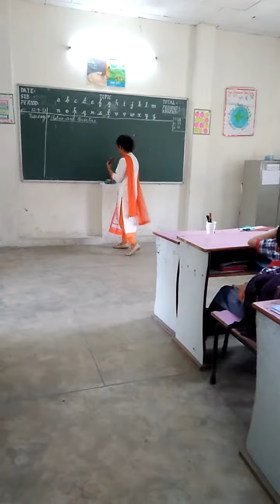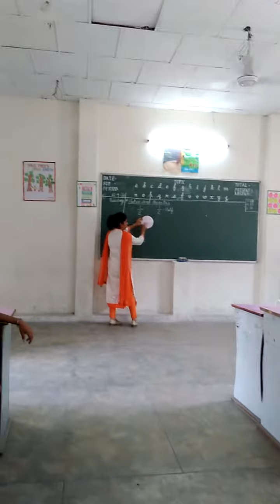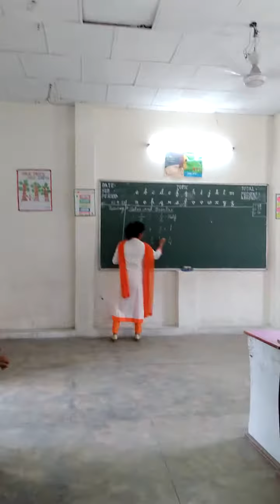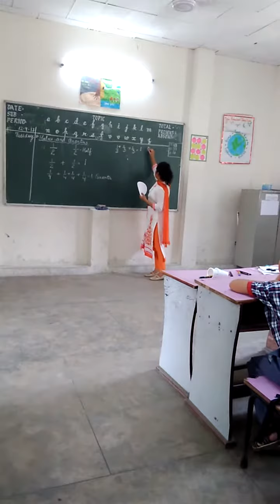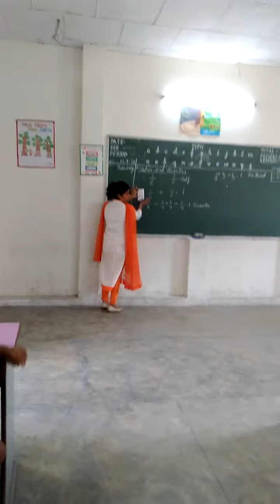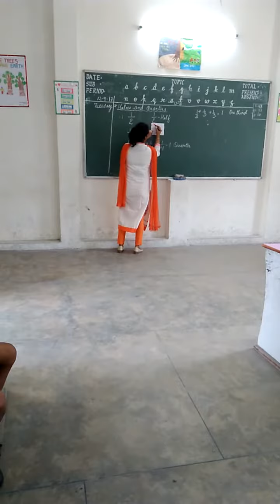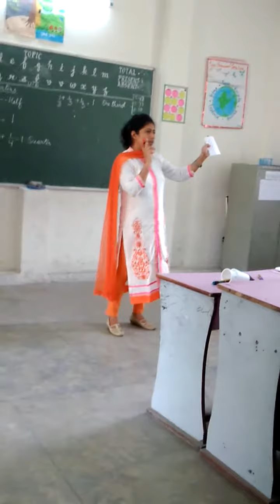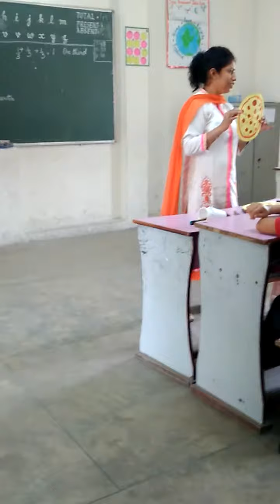Class-4 Maths, How to teachFraction -2